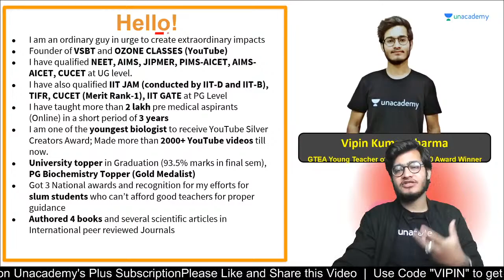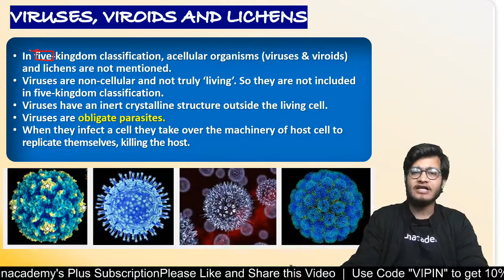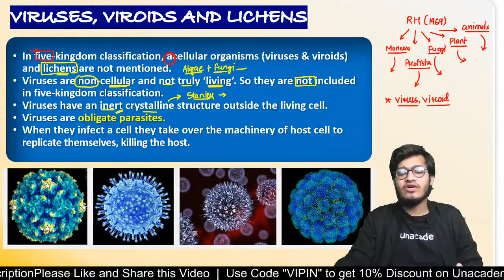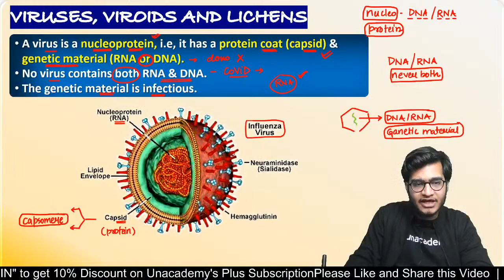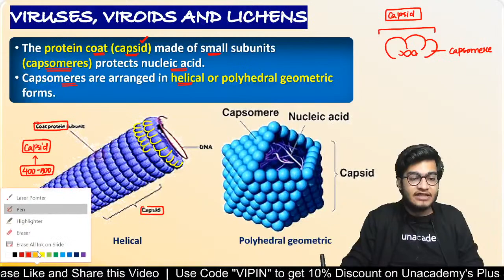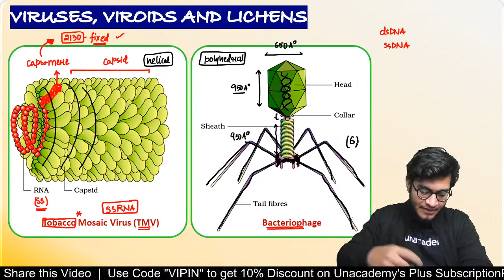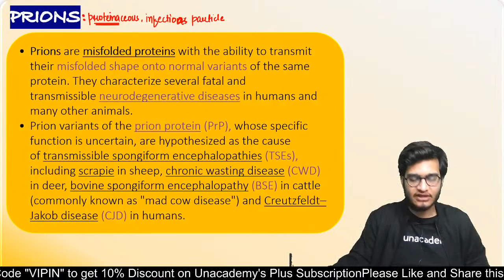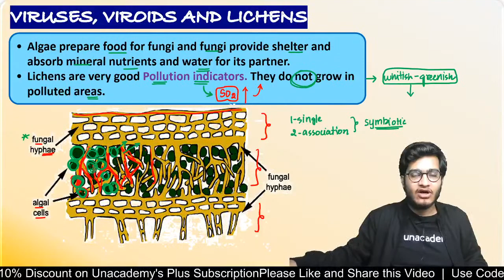Biological Classification | Viruses, Viroids, Prions and Lichens | NEET 2021/2022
This lesson starts with a discussion on the Biological Classification: Viruses, Viroids, Prions and Lichens - Archaebacteria and Eubacteria, for NEET 2021/2022. Vipin Sharma shares his various preparation strategies along with examples that will help you to crack the exam..

Vipin Sharma and other top educators are teaching live on Unacademy.

Unacademy Subscription Benefits:

1. Learn from your favorite teacher
2. Dedicated DOUBT sessions
3. One Subscription, Unlimited Access
4. Real-time interaction with Teachers
5. You can ask doubts in a live class
6. Limited students
7. Download the videos & watch offline